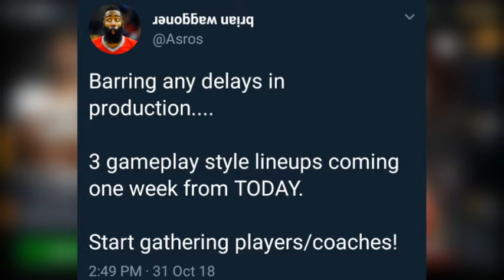NEW STYLE LINEUPS COMING TO NBA LIVE MOBILE!!!!